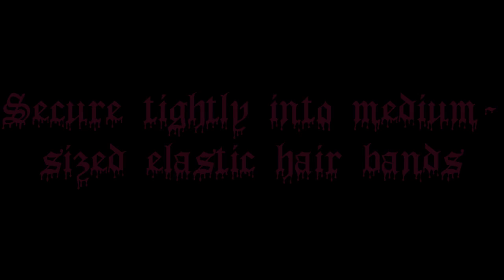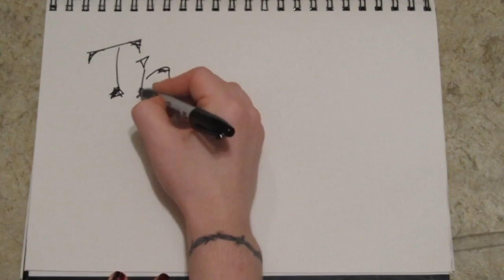How To Do Gothic "Cyber Hair" Tutorial